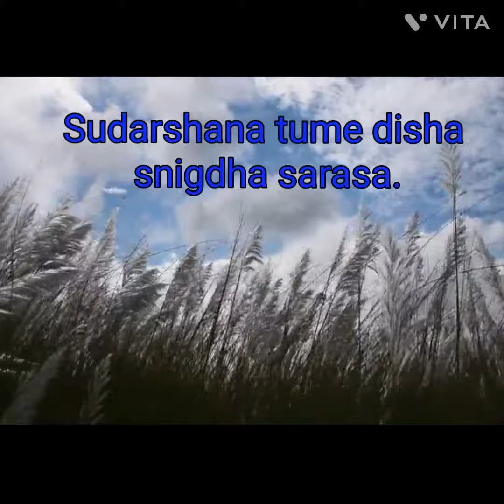KASH FLOWERS#ODIA# Odisha# KASHATADI fula#saccharum spontaneum kasatandi EK CHHOTA KABITA..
KASH FLOWERS
Kasatandi fula
# Odia kabita
eka kabita kashatandi
kashatandi fula
# kash pool
Maa durga
wild sugarcane
kansh phool
kasatandi fule fule
kashful veio
Kash bon
durgapuja ful
#kashatandira kahani .
chithira na kashatandi
kashi ful portrait photo shoot
nature veio kash flower
elo elo ma durga
kash Paul pose 2021
saccharum spontaneum
description of kash flowers